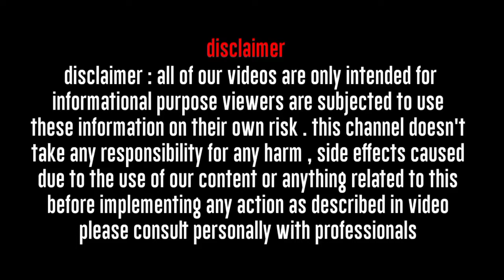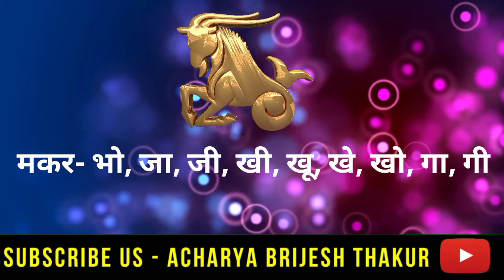मकर राशि, 27 मार्च |Aaj ka makar Rashifal |makar Rashi 27 March 2022|Capricorn horoscope today,